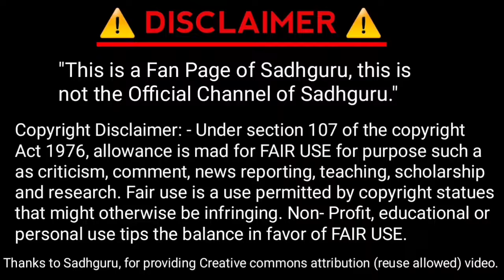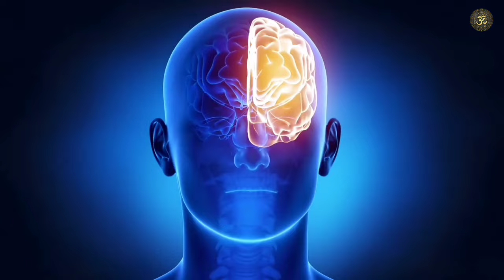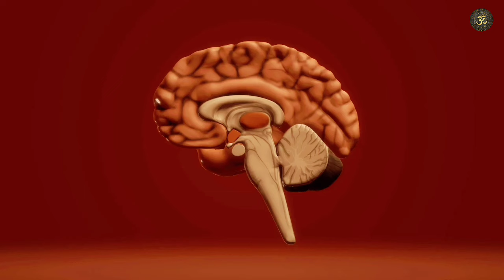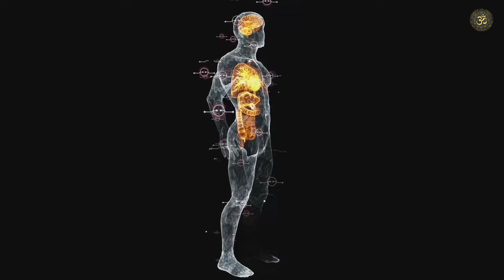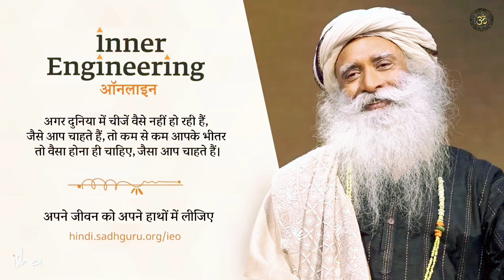जीवन में बुरे वक़्त का आना भी जरूरी है ! Sadhguru in Hindi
Special Thanks: 🙏
Special thanks to Sadhguru, for providing Creative commons videos. 🙏🙏🙏

Note: ⚠️
This Channel is a Fan Page of Sadhguru, this Channel not the Official Channel of Sadhguru.

" सद्गुरु एक योगी, युगदृष्टा, मानवतावादी, और एक आधुनिक गुरु हैं, जिनको योग के प्राचीन विज्ञान पर पूर्ण अधिकार है। विश्व शांति और खुशहाली की दिशा में निरंतर काम कर रहे सद्‌गुरु के रूपांतरणकारी कार्यक्रमों से दुनिया के करोडों लोगों को एक नई दिशा मिली है। दुनिया भर में लाखों लोगों को आनंद के मार्ग में दीक्षित किया गया है।"